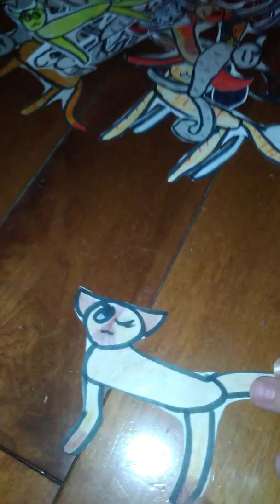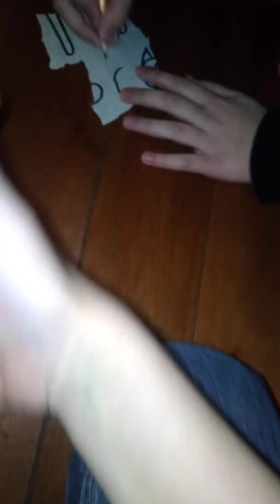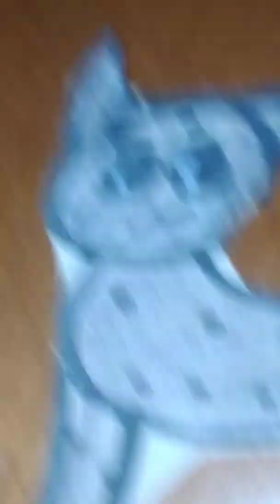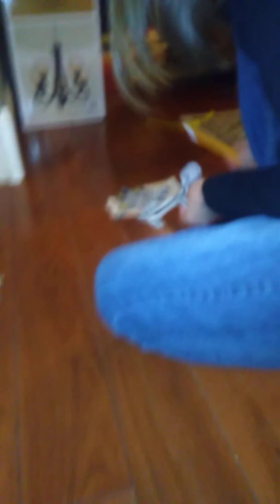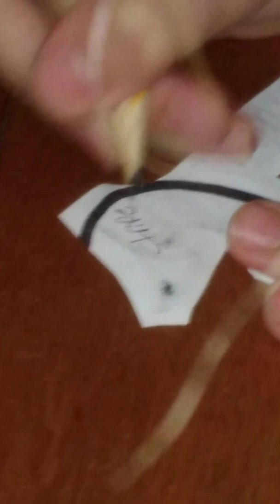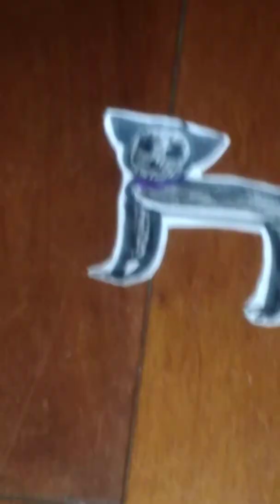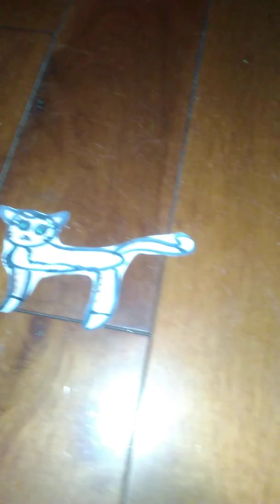Naming cats kitty cats